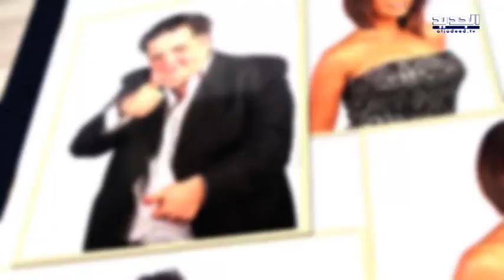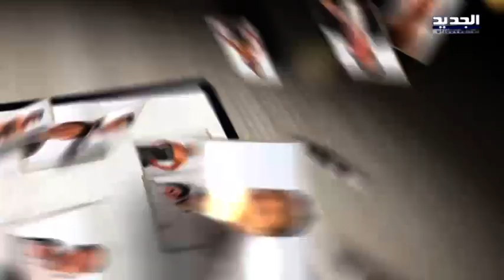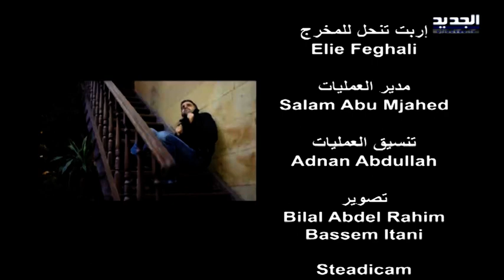إربت تنحل - حلقة 13-08-2017